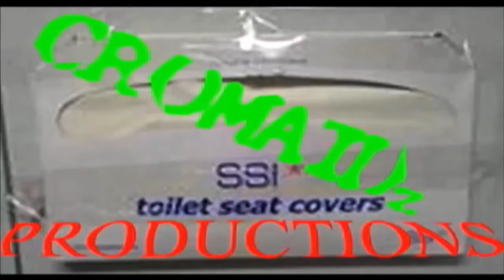Hugless Live @ The Maple Inn- 3/2/13- Whole Set!!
Here is the entire set of Hugless live from The Maple Inn in Honey Brook, PA on 3/2/13!!!

Along with:
Red Hill Ramblers
The What Nows
Picks and Rubbers